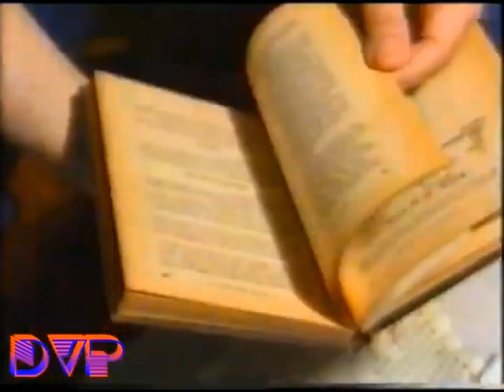Fantástico, Casas Mal Assombradas (1996) [Em HD]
Fantástico, episódio casas mal assombradas, de 1996.

Créditos: DVP - De Volta Para o Passado

Transmissão: Rede Globo
Apresentação: Pedro Bial, William Bonner.
Programa: Fantástico